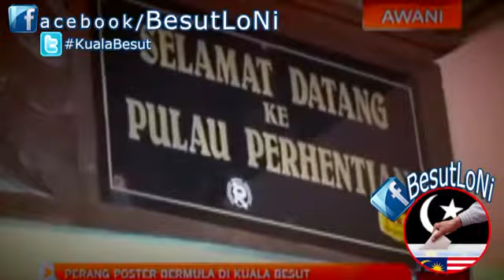PRK Kuala Besut : Pilihanraya Kuala Besut kini rancak berperang